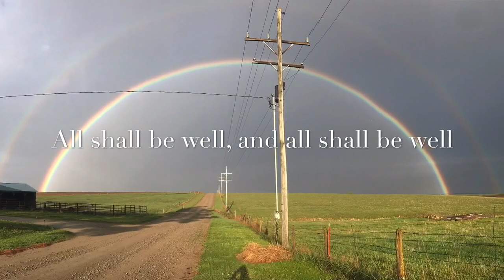Prayer on a Windmill #32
Please join me on a windmill to pray for families who have lost babies to miscarriage, and those who are expecting again ("Rainbow Babies") .

Here are links to some online prayer resources for breaking free from fear after a miscarriage, and embracing the joy of a Rainbow Baby pregnancy.